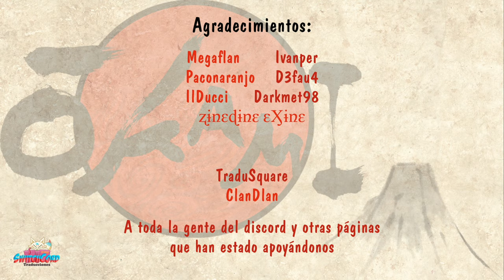SACANDO A PASEAR AL PERRETE | OKAMI HD - PARTE 1